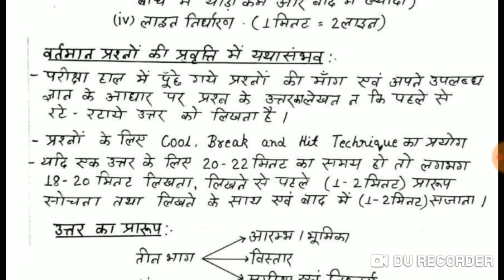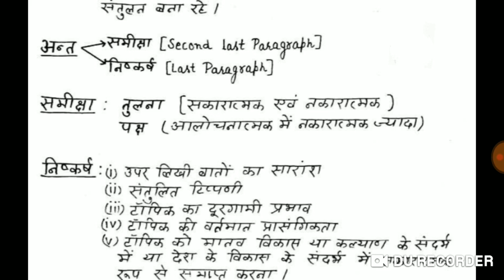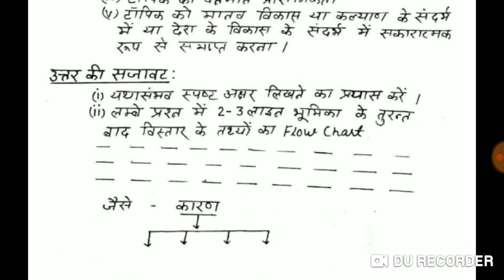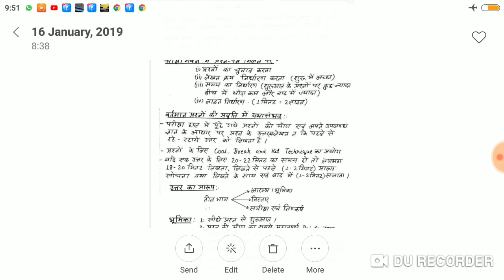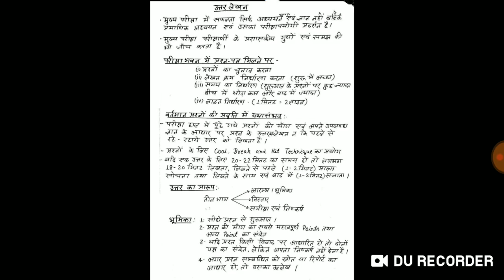64TH BPSC Mains /6TH JPSC Mains - इस परीक्षा में प्रश्न को कैसे लिखे ताकि आप ज्यादा अंक ला सके